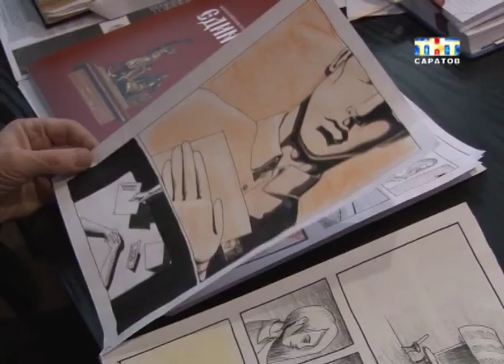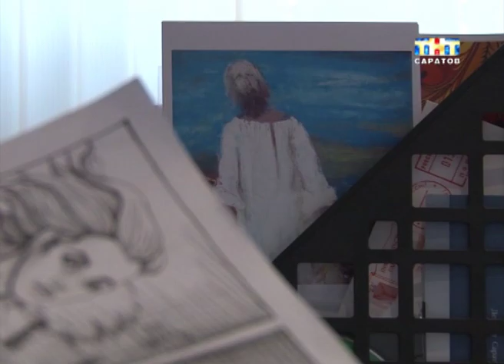Двадцать четыре часа рисовали комиксы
Эти картинки - результат круглосуточного труда. Двадцать четыре часа над ними работали двенадцать художников из Саратова. Одновременно еще пятьсот тысяч единомышленников по всему миру рисовали комиксы. Работали авторы в рамках Международной акции, которая проходила уже седьмой раз. Наш город к ней присоединился впервые...